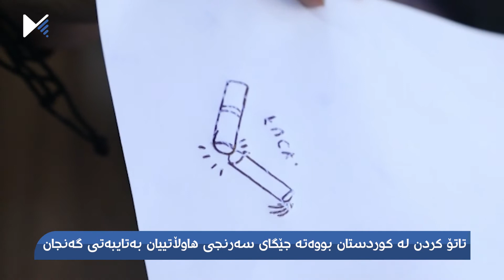تاتۆ کردن لە کوردستان بووەتە جێگای سەرنجی هاوڵاتییان بەتایبەتی گەنجان